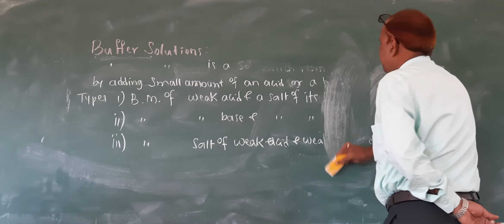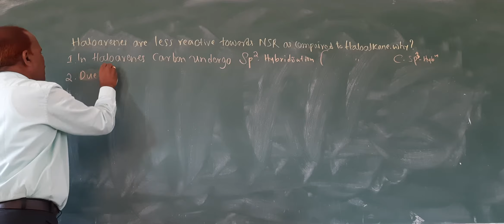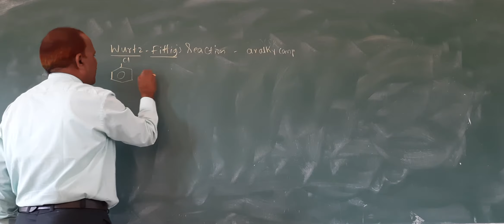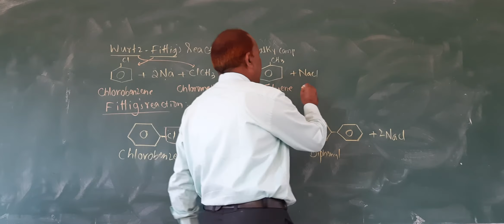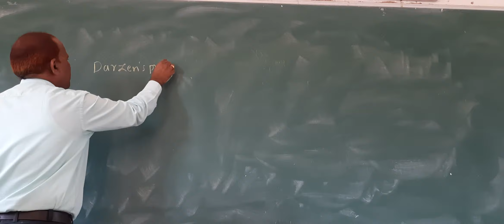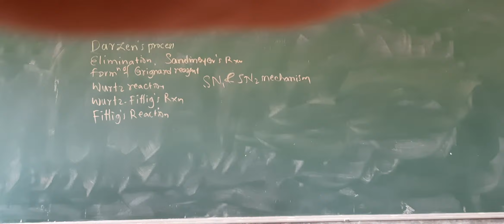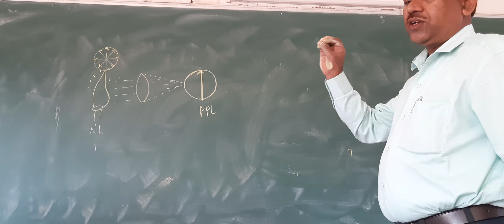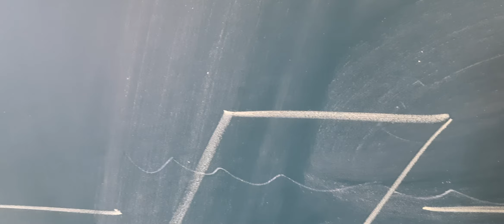puc second year Chemistry Haloalkanes and Haloarenes. part 4